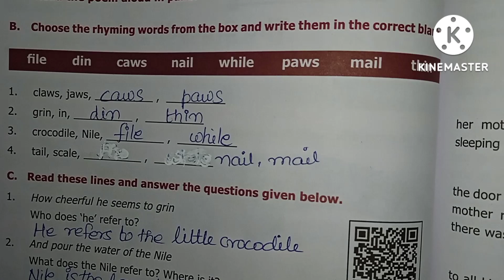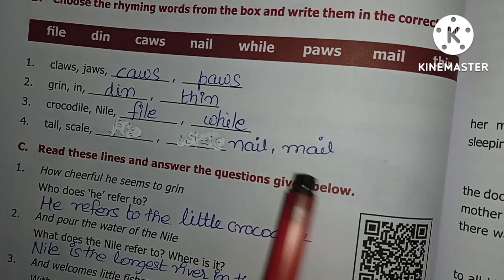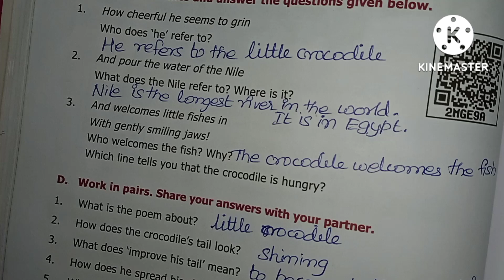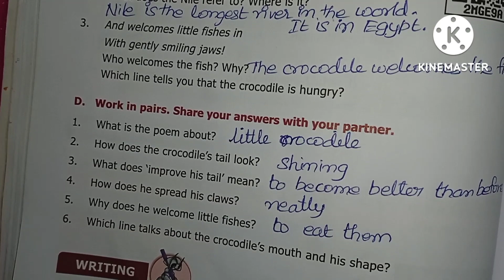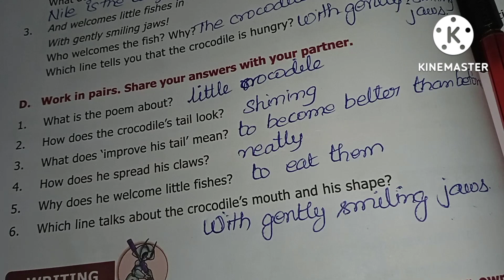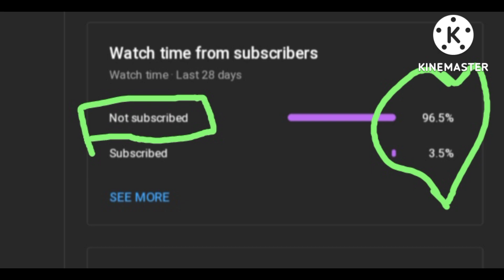The crocodile|6th standard english term1|page no.102 |strawberry education